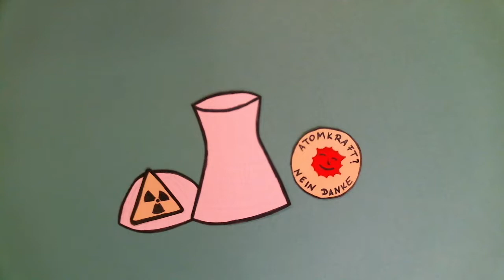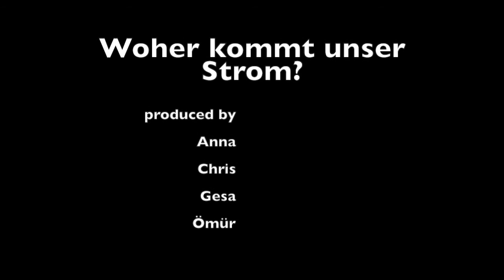Woher kommt unser Strom?